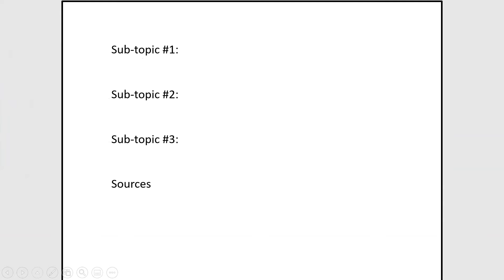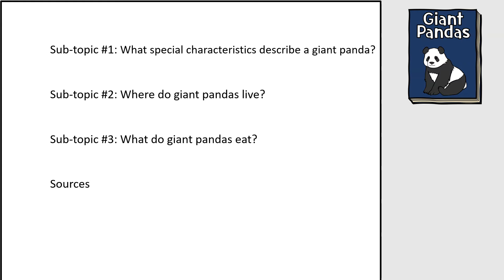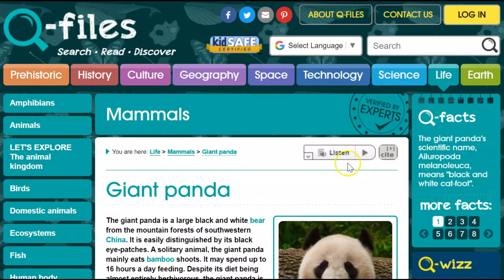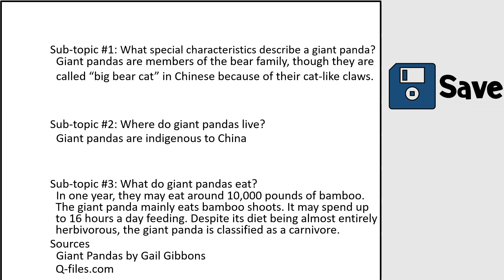Informative Writing - Gathering Facts